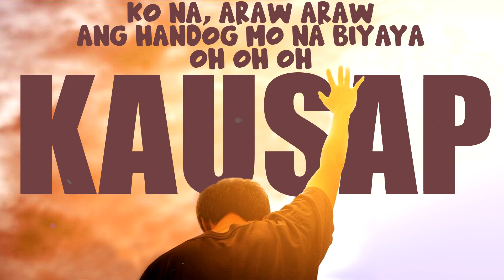Kausap - Tyrone (Blessed EP.1)